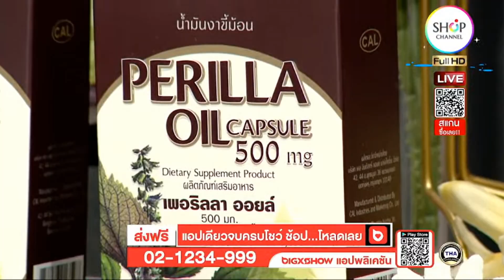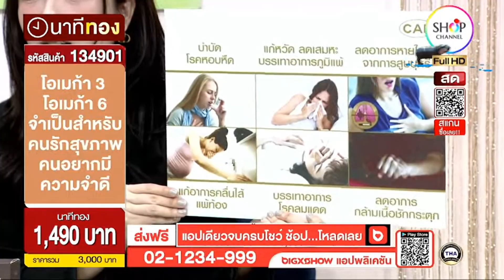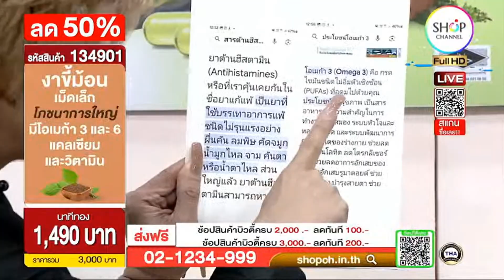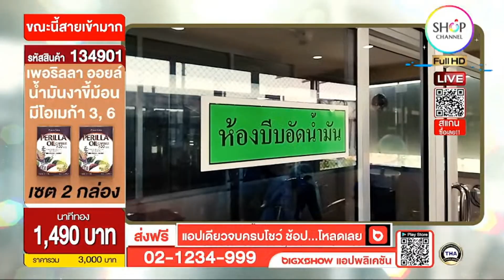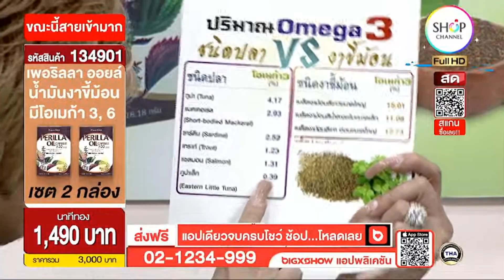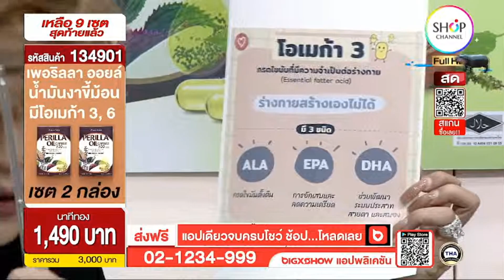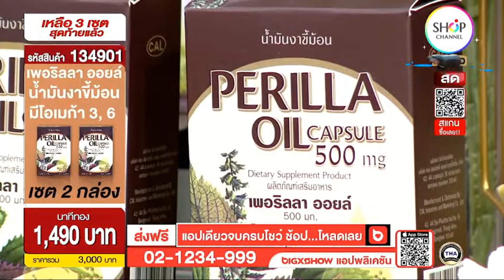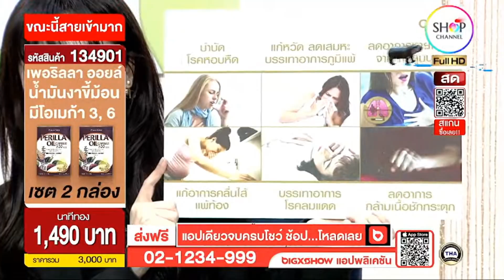SHOP CH THAILAND : 3 ต.ค. 2567 - 16:00น.